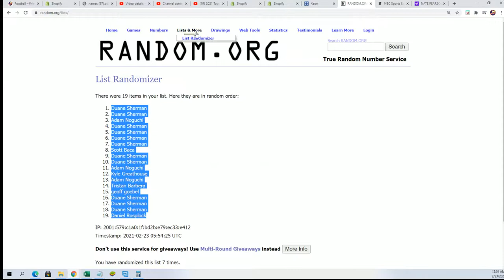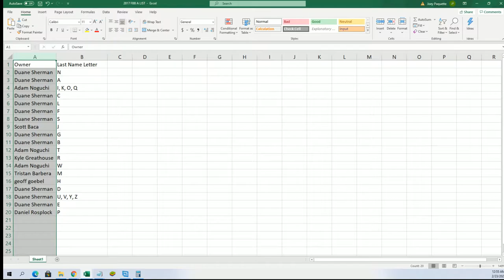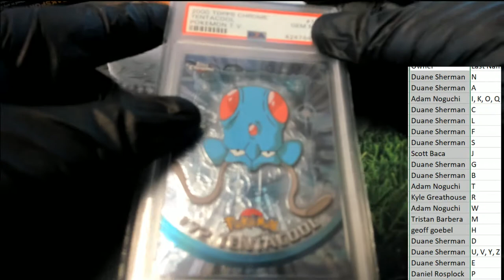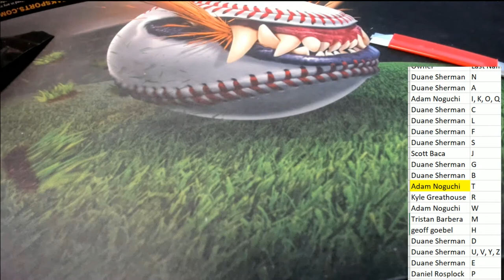2020 Super Break Pokemon Poke Stars Buyback Edition ID 20POKESTARS218